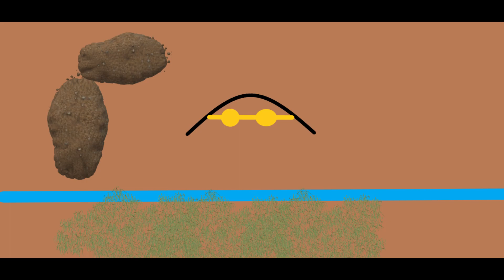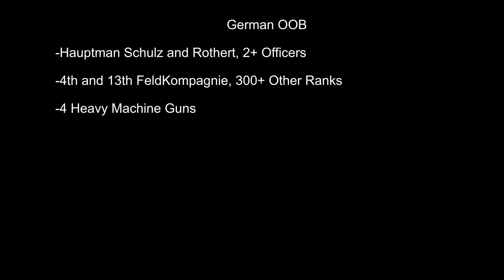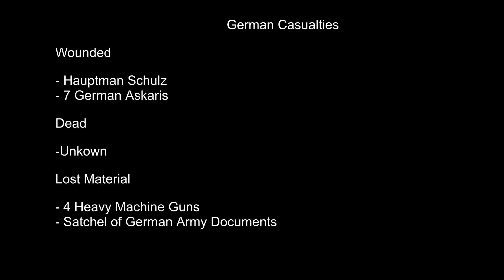Frost's Castle - Germans in the Grass Part 5 - Tsavo East Africa Mzima - 26th of September 1914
A newly dug British position faces a fresh wave of Germans. Will it hold?

Sources credit:
Military Operations East Africa Volume 1 by Charles Horden, British Crown 1941
Guerrillas of Tsavo by James Wilson, self published 2012
World War One The African Front by Edward Paice, Pegasus Book 2008
A History of the The King’s African Rifles by Malcolm Page, Pen & Sword 2011
My Reminiscences of East Africa by Paul Von Lettow Vorbeck, Forgotten books 2015
THE "FOREIGN SERVICE" … by Harry Fecitt, Jstor accessed 2023
The Great War in Africa by Byron Farwell, Viking 1987
Mzee Ali by Bror MacDonell, South Publishers 2006
The War Economy of German East Africa, 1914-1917 by W.O. Henderson, Jstory accessed 2023
The Story of the East African Mounted Rifles by CJ Wilson, 1938

Picture credit:
Bundesarchiv